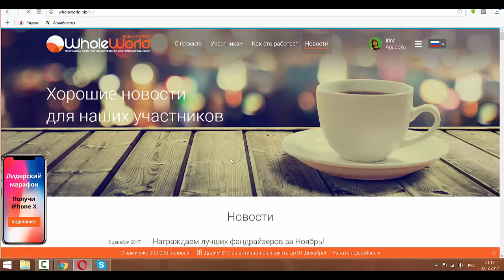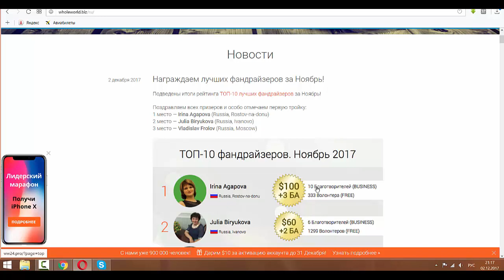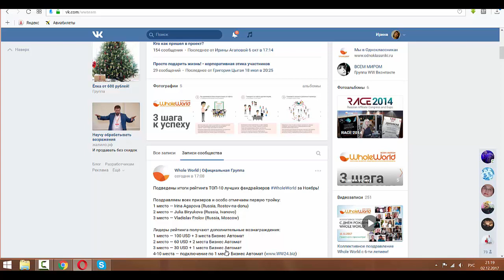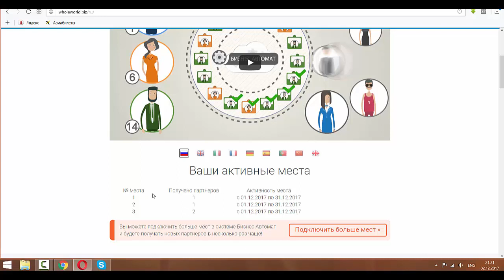Итоги топа лидеров в проекте Whole World- У меня 1 место!